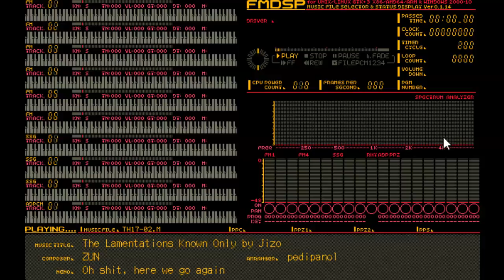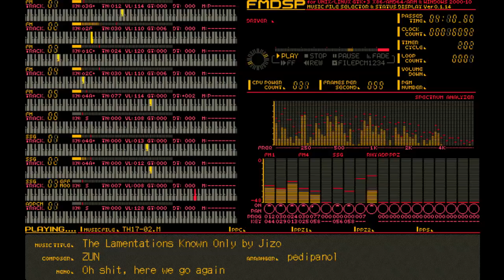(PC-98 Remix) The Lamentations Known Only by Jizo - Touhou 17: WBaWC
Legit OPNA cover of the Stage 1 theme from Wily Beast and Weakest Creature, written in PMD MML

Hey, Touhou 17's demo is here and I really liked it! Not only it feels like an improved mix between 12 and 13's gameplay, as ZUN's artstyle has become really cute. The music is on the Hit or Miss side, I like the direction ZUN is taking his production (considering I really hated the instruments he used after 15), so I have my hopes up his next themes will improve even further!

I fell in love with this first stage theme as soon as it got to the chorus. It doesn't have the awesome "on your face" intro that most stage 1 themes do, but I still think this worked nicely! I hope you enjoy this pc98 rendition of it!

Also, god it's been a long while since I last uploaded something, i'll try to be more active here, sorryy